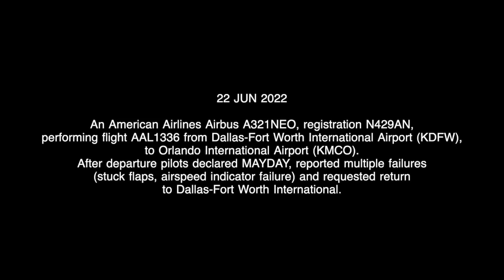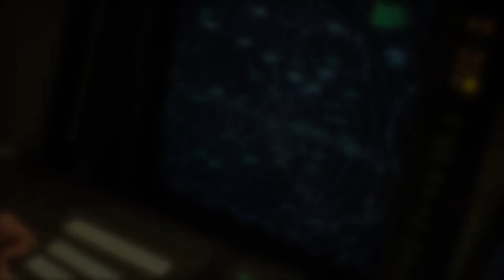Every Pilot's Nightmare. American Airbus A320NEO Multiple Failures After Take off. REAL ATC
22 JUN 2022
An American Airlines Airbus A321NEO, registration N429AN,
performing flight AAL1336 from Dallas-Fort Worth International Airport(KDFW), to Orlando International Airport (KMCO).
After departure pilots declared MAYDAY, reported multiple failures
(stuck flaps, airspeed indicator failure) and requested return
to Dallas-Fort Worth International.